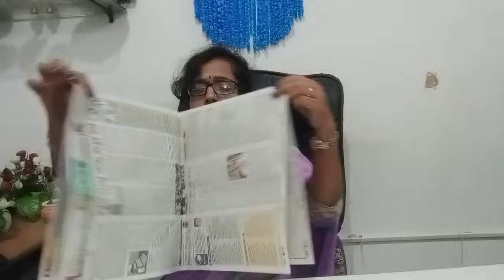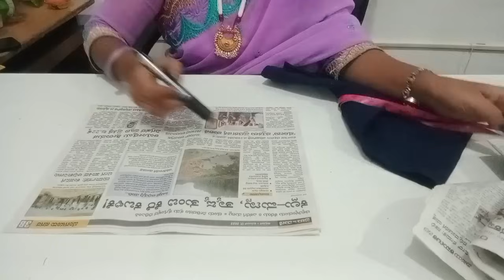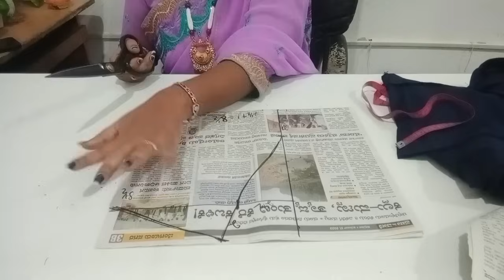ತೋಳು ಕಟಿಂಗ್ ಮಾಡಲು ಕಷ್ಟಪಡುತ್ತಿದ್ದೀರಾ? ತೋಳಿನಲ್ಲಿ ತುಂಬಾ ಸುಕ್ಕು ಬರುತ್ತಿದೆಯೇ? ನೋಡಿ ಸರಿ ಮಾಡಿಕೊಳ್ಳಿ 👍